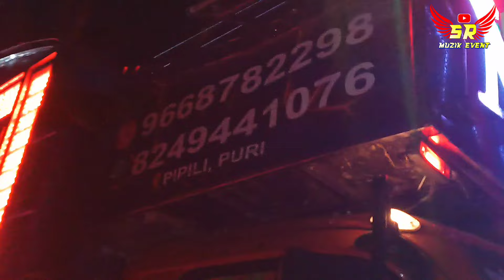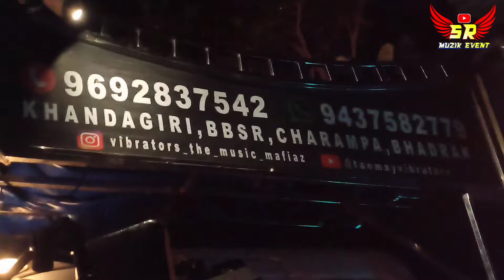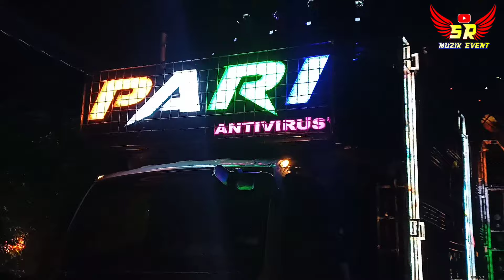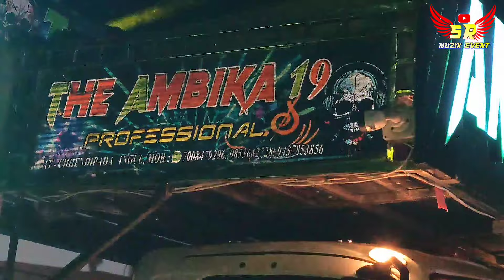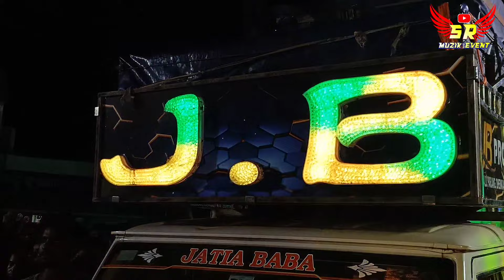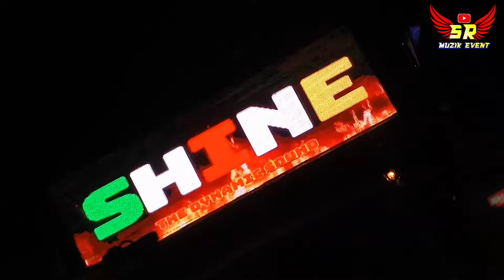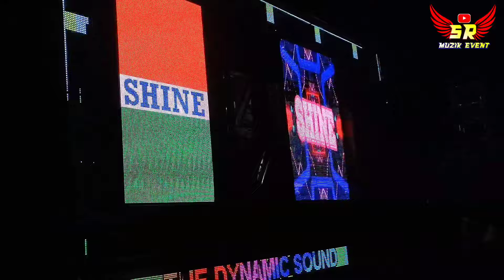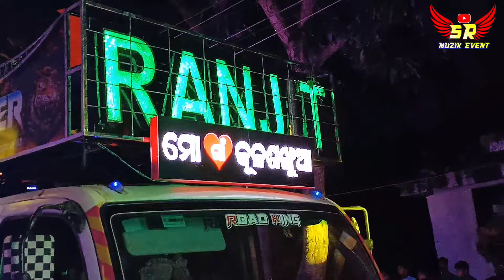GovindPur Cuttack Durga Puja Bhasani 2024 | Dj Mkp, Shine 3d J.b Royal Ambika Pari Vibrators,Ranjit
Yours Queries:-
govind pur bhasani 2024
govindpur durga puja bhasani 2024
govindpur durga puja bhasani
govindpur durga puja bhasani 2024 live
govindpur bhasani
govindpur bhasani 2023
sailo govindpur bhasani 2024
sailo govindpur bhasani
mkp dj pipili
mkp dj pipili new setup 2024
lucky v3 dj
lucky v3 dj new setup 2024
pari dj new setup
pari dj new setup 2024
ambika 19 dj new setup 2024
ambika 19 dj new setup
vibrators dj
vibrators dj new setup
jb dj new set 2024
jb dj new set 2024 full setup
royal king dj pipili new setup
royal king dj pipili new setup 2024
ranjit dj balasore
ranjit dj balasore new set top 2024
shine 3d dj angul
shine 3d dj angul new setup 2024
shine 3d dj angul new setup 2024 andharua

🙏🙏Jay Jagannath 🙏❤️🙏